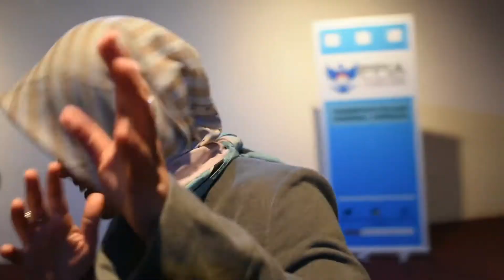Farewell Party PPIA UofA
Halo semua, selamat datang di channel saya. Saya Najib, anak Indonesia yang sedang kuliah di  The University of Adelaide, South Australia. Di channel ini saya ingin berbagi pengalaman saya selama kuliah di Adelaide, terutama hal-hal yang menyangkut pendidikan. Selain itu ada juga video tentang kegiatan random yang saya lakukan selama di Adelaide. Semoga bermanfaat.